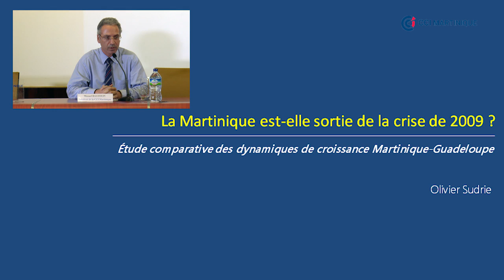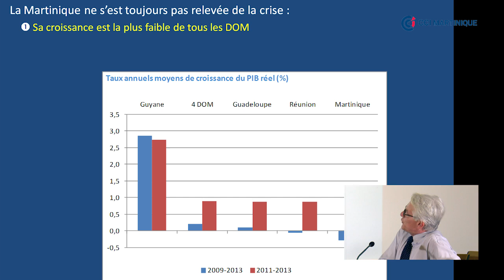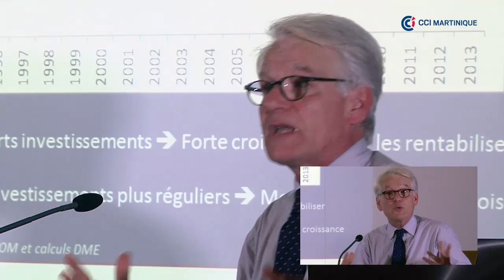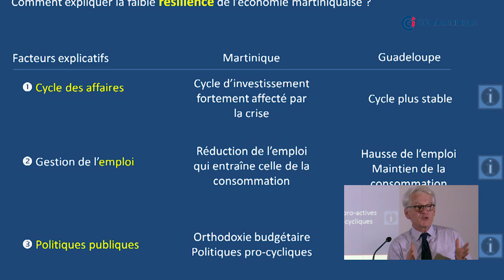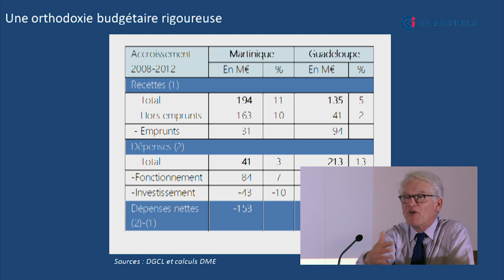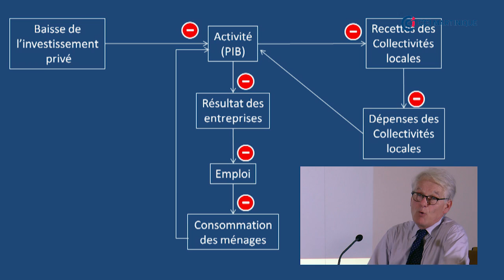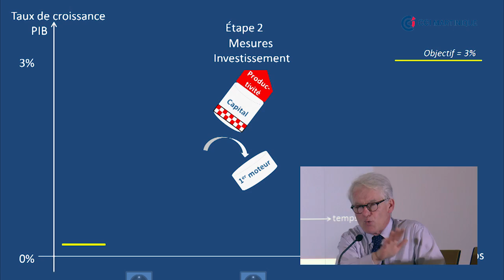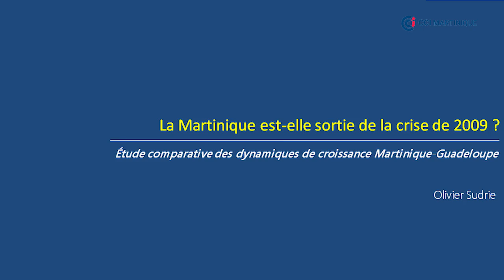La Martinique est-elle sortie de la crise de 2009 ?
Une étude comparative des dynamiques de croissance Martinique-Guadeloupe présenté par Olivier SUDRIE à la CCI Martinique vendredi 6 février 2015.